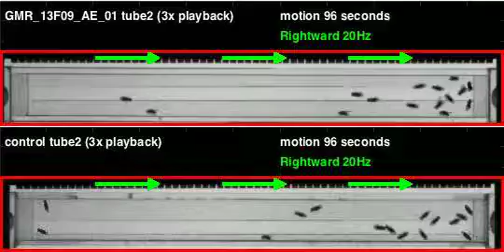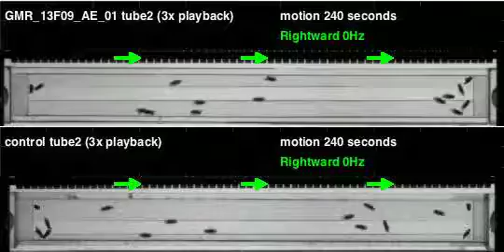GMR_13F09_AE_01_shi_Apollo_20110623T151308 motion (seq3)